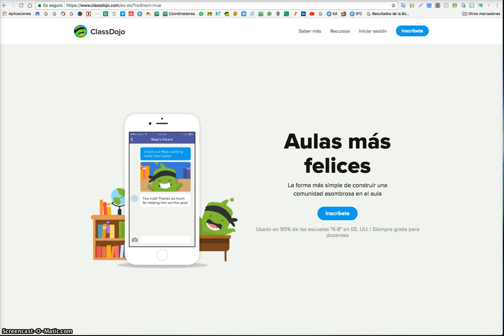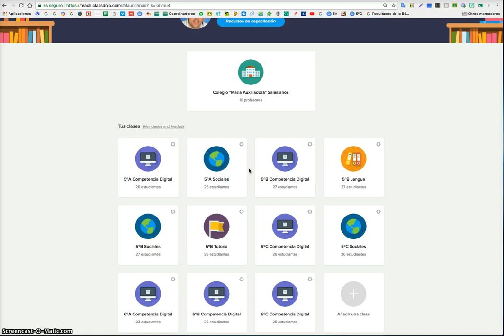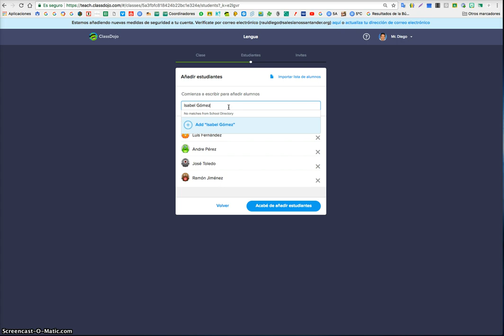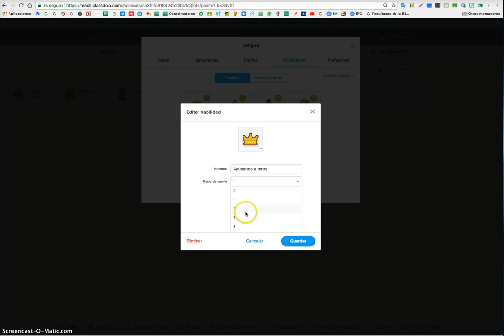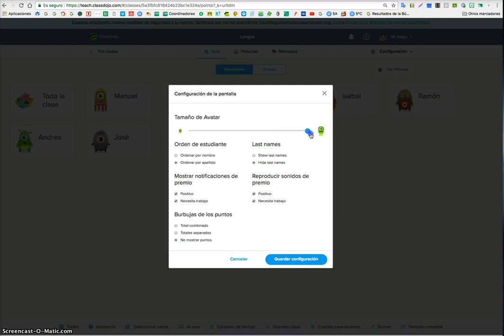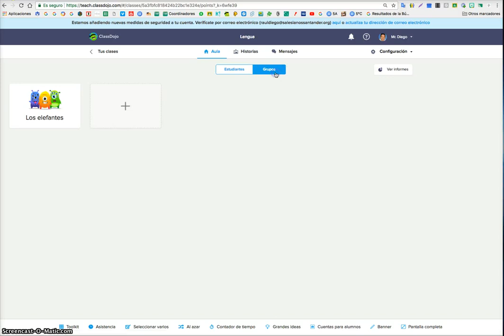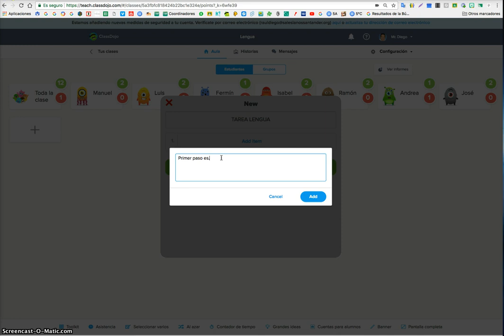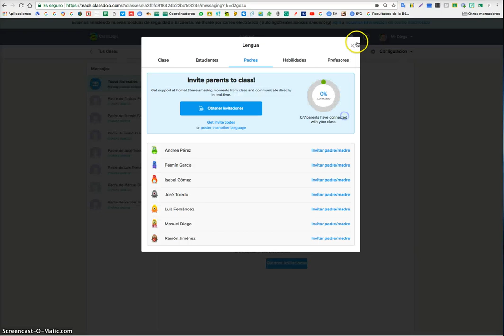ClassDojo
Explicación de ClassDojo